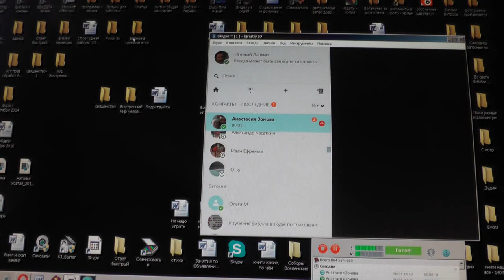Горный Алтай приносит радость единодушием. Зоновы. 05. 05. 2017